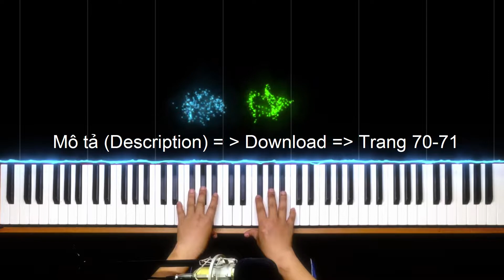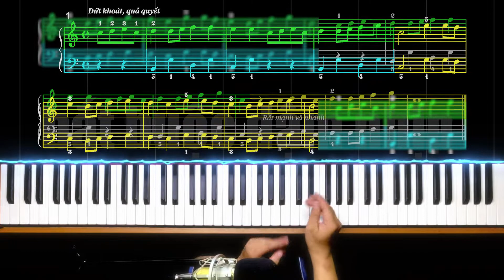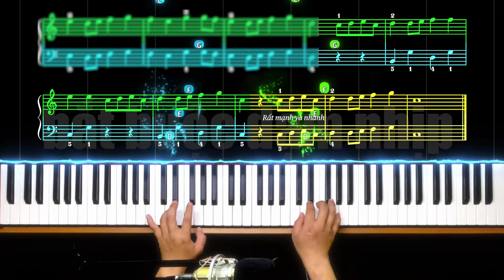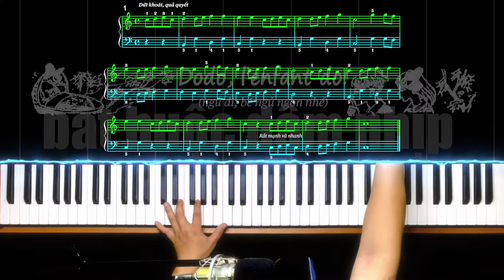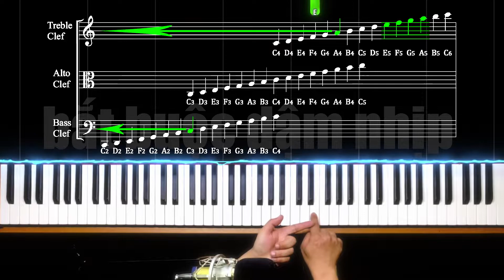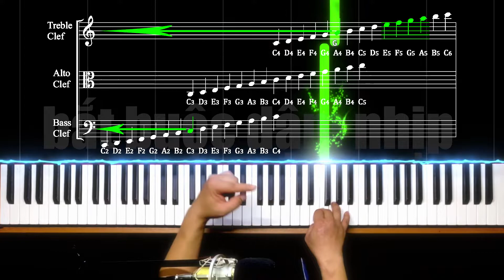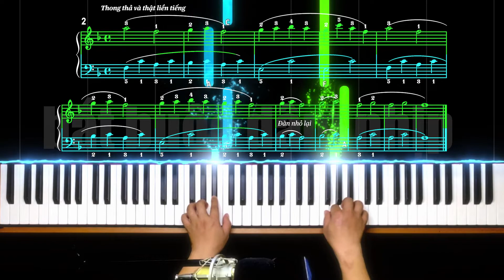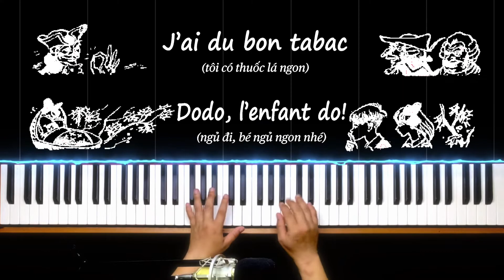Methode Rose Page #70 & #71 - J'ai du bon tabac et Dodo, l'enfant do | Piano online Level 4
Tự học piano online với Methode Rose - Phương pháp Hoa hồng
Page 70 - J'ai du bon tabac (Tôi có thuốc lá ngon)
Page 71 - Dodo, l'enfant do (Ngủ đi, bé ngủ ngon nhé)

01:30 Tôi có thuốc lá ngon (đoạn 1) - Tay phải
03:26 Tôi có thuốc lá ngon (đoạn 1) - Tay trái
04:30 Tôi có thuốc lá ngon (đoạn 1) - Ghép hai tay
05:07 Tôi có thuốc lá ngon (đoạn 2) - Tay phải
05:28 Tôi có thuốc lá ngon (đoạn 2) - Tay trái
06:25 Tôi có thuốc lá ngon (đoạn 2) - Ghép hai tay
07:26 Chém gió ăn tiền
08:31 Ngủ đi bé ngủ ngon nhé - Tay phải
12:41 Ngủ đi bé ngủ ngon nhé - Tay trái
14:02 Ngủ đi bé ngủ ngon nhè - Ghép hai tay

Giáo trình Methode Rose nổi tiếng nhất thế giới được soạn bởi Ernest Van de Velde - nhà soạn nhạc vĩ đại nhất thế giới. Methode Rose mang tính nền tảng và là giáo trình dễ học nhất dành cho các bạn yêu âm nhạc, thích chơi đàn, nghiện tiếng piano, nhạc công, người đệm đàn Nhà thờ,... cả thế giới học giáo trình này, thì người Việt Nam cũng học.

Serie videos hướng dẫn học chơi Piano theo phương pháp Methode Rose do Học Nhạc thực hiện bằng kỹ thuật chuyên nghiệp, bài bản và là kênh duy nhất tại Việt Nam có các đặc điểm cực kỳ riêng biệt như:
- Nền đen chống mỏi mắt
- Hình ảnh nội dung đoạn nhạc đang được hướng dẫn
- Nốt nhạc chảy xuống từ phía trên màn hình
- Tô màu các nội dung quan trọng
- Nhìn thấy tay người hướng dẫn
- Nghe giọng người hướng dẫn
- Nghe tiếng đàn
- Độ phân giải full HD trở lên
- Chất lượng phòng thu

Học chơi piano là minh họa rõ nét nhất cho công thức 10.000 (giờ/lần) của Malcom Gladwell:
- Đàn 1 lần không được thì đàn 10 lần,
- Đàn 10 lần không được thì đàn 100 lần,
- Đàn 100 lần không được thì đàn 1.000 lần,
- Đàn 1.000 lần không được thì đàn 10.000 lần,
Kiên trì tập luyện, chắc chắn sẽ có lúc bạn thành công. Cố lên bạn!